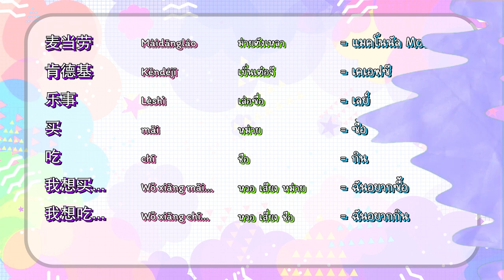◣ETV◢ จีนแจ่มจ้าน (Season 2) ตอนที่ 2 ทายชื่อแบรนด์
รายการภาษาจีนที่จะมามอบความรู้ภาษาจีนสนุกๆ ให้กับทุกคนผ่านหน้าจอ TV ดำเนินรายการโดยเพชร (ธนัธพร  อนันต์ธนาเกษม) หรือหลายๆ คนรู้จักกันในนาม Youtuber ช่อง PETCHZ ยังมาพร้อมกับแขกรับเชิญเจ้าของภาษา คือคุณเดวิด และคุณแหวน ทั้ง 3 คน จะมามอบความรู้ คำศัพท์ และประโยคภาษาจีนผ่านเกมแจ่มๆ ที่ทุกคนต้องกดไลค์แน่นอน